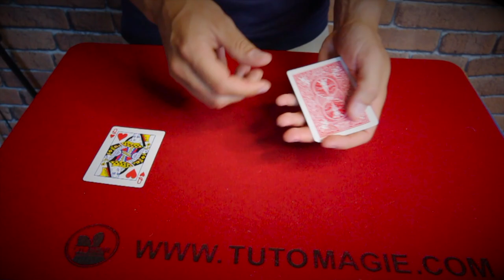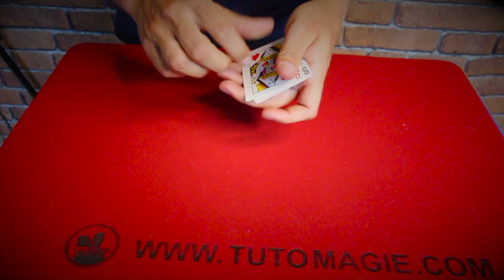ARNAQUE VS MAGIE (BONNETEAU)